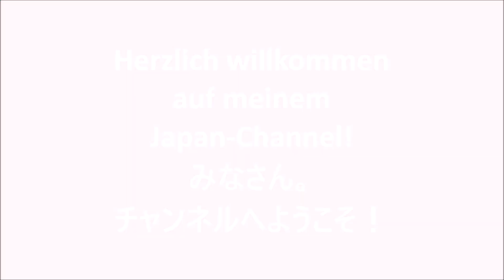Japan Monster - Die ultimative Schlacht! Kana & Kanji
Wie immer gibt es vieles bei mir zu sehen.

Meine Hexen-Bücher auf Amazon

Möchtet ihr spenden? Dann tut dies Ich bedanke mich für eure Unterstützung Bleibt aktuell und informiert.